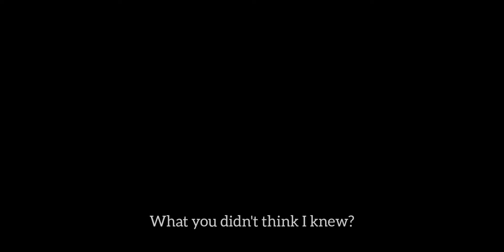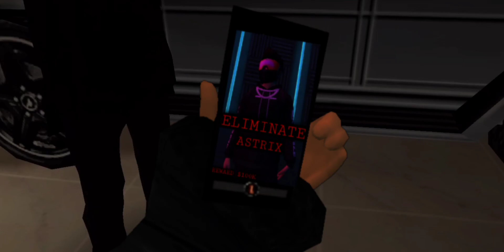"Black Diamonds" | Avakin Life Short Film | 1080p